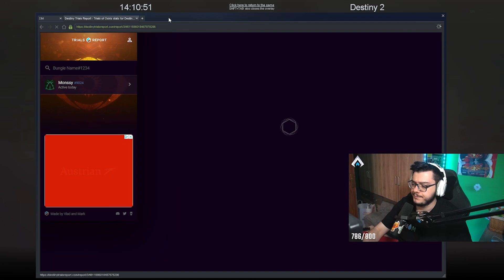I Had To Pull Out Lorentz for This Team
Gotta use cheese to beat cheese